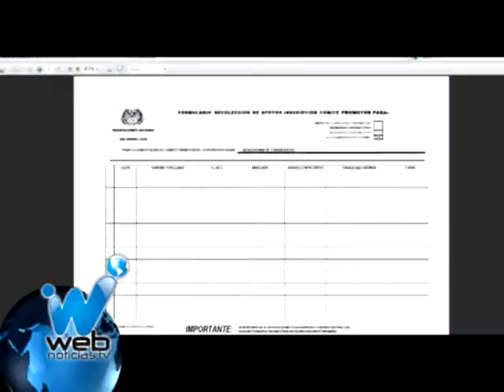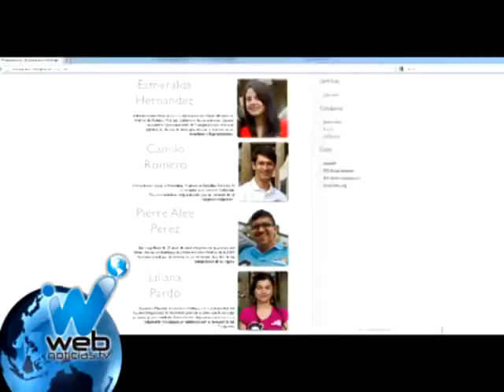Inicia en Cali la recolección de firmas para revocar el Congreso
En varias zonas de la ciudad se estarán recogiendo firmas con el fin de lograr que en Colombia se pueda revocar a Congresistas, a pesar que la medida se da luego del escándalo que sacudió al Congreso con la reforma a la justicia, sus promotores aseguran que se da no solo por un momento coyuntural.
El proceso inicia con la recolección de 158 mil firmas con el fin de inscribir un Comité promotor, luego se deberá recoger otro millón de firmas para ir al Congreso quienes serán los encargados de darle un sí o un no. Esta última parte es la más preocupante pues existe el riesgo que los parlamentarios hundan la iniciativa, ante esto, la movilización social será la principal arma.
Para Marzo del año 2013 se espera que ya esté radicado el millón de firmas en el Congreso con el fin de darle vía libre a este referendo y para mediados del mismo año ir a las urnas.